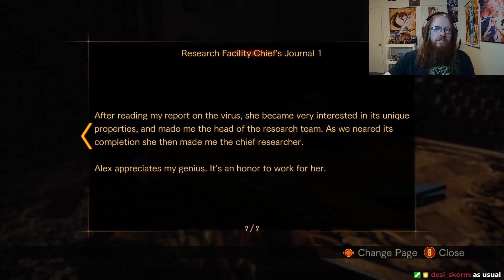Clip Compilation 37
Contains clips from the following games (unordered):
Hunt: Showdown
FINAL FANTASY XVI
Remnant II
Swords & Bones
JellyCar Worlds
Them and Us

Video edited by @fannyslam on Twitch
Intro Jingle by @Lycin69 on Twitch